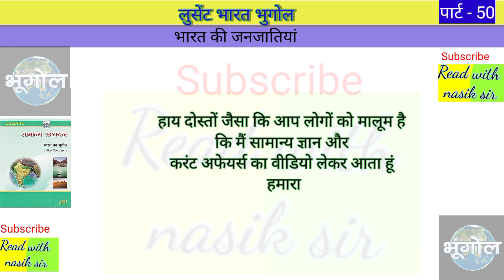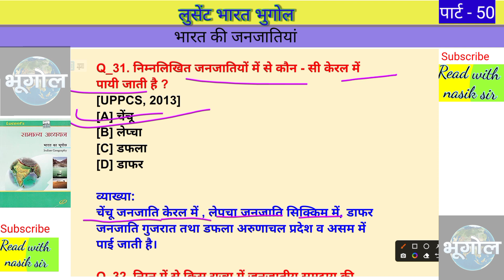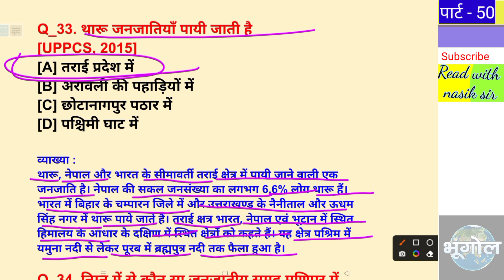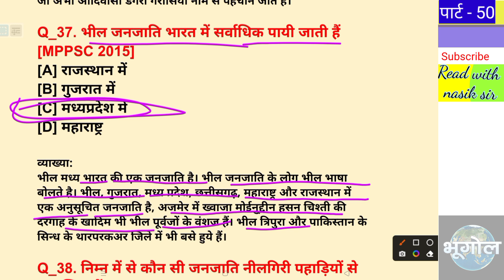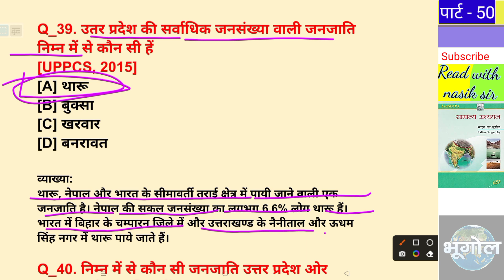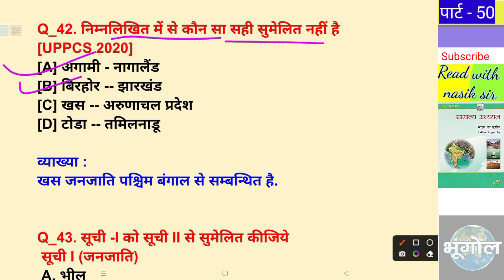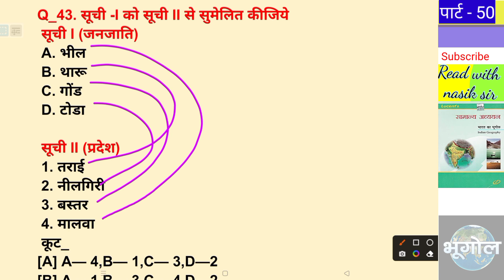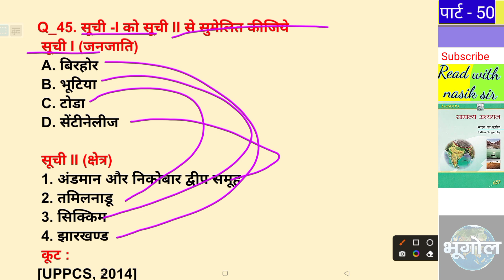भूगोल।। भारत भूगोल।। भूगोल पार्ट 50 ।। Lucent सामान्य ज्ञान ।। Indian Geography ।। Geography part 50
samanya Gyan। भारत भूगोल।। भूगोल से संबंधित प्रश्न।। जीके से संबंधित प्रश्न। भूगोल।। लुसेंट भूगोल ।। भूगोल से संबंधित प्रश्न।। मंथली करंट अफेयर।। आज का करंट अफेयर।। करंट अफेयर। । हिंदी करंट अफेयर।। इतिहास।। प्राचीन इतिहास।।

हाय दोस्तों जैसा कि आप लोगों को मालूम है कि मैं सामान्य ज्ञान जनरल नॉलेज और करंट अफेयर से संबंधित यूट्यूब पर वीडियो बनाता हूं मैं आप लोगों के लिए करंट अफेयर और जीके से संबंधित यह यूट्यूब चैनल बनाया हूं यहां में करंट अफेयर तथा जीके का वीडियो डालता रहूंगा ताकि आप लोगों के लिए बहुत सारे प्रतियोगी परीक्षा में काम आए ।यहां आपको शिक्षा से संबंधित बहुत सारी जानकारियां प्राप्त होंगी इसलिए आप हमारे वीडियो को लाइक कीजिए तथा चैनल को सब्सक्राइब कीजिए और शेयर भी कीजिए आप सब का सपोर्ट मेरे लिए बहुत जरूरी है आप हमें सपोर्ट करेंगे तो मुझे हौसला मिलेगा और मैं वीडियो बनाते रहूंगा।